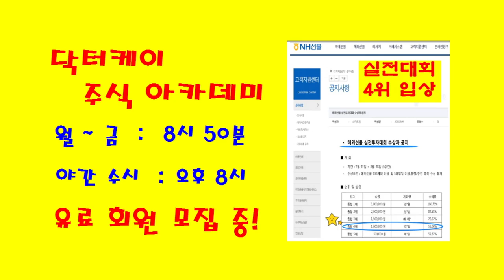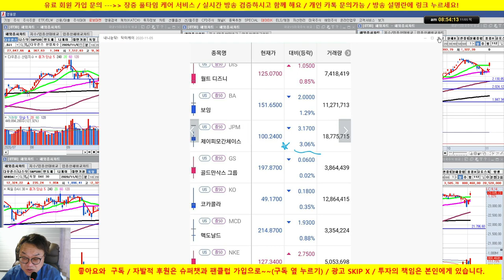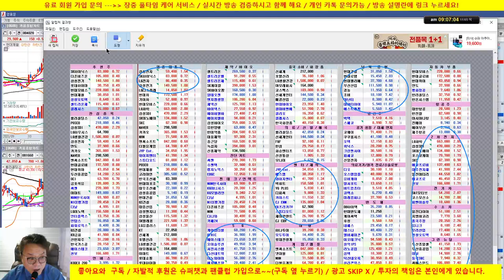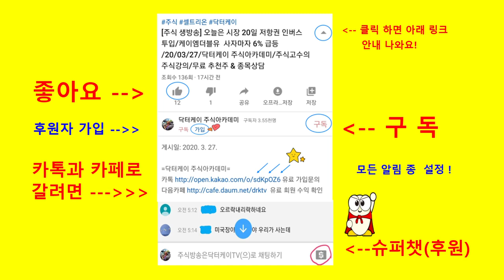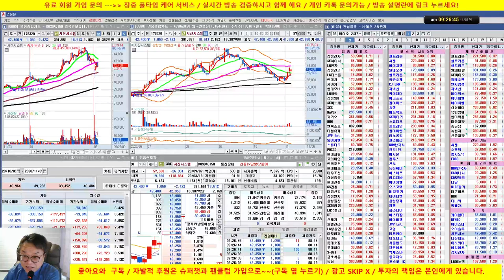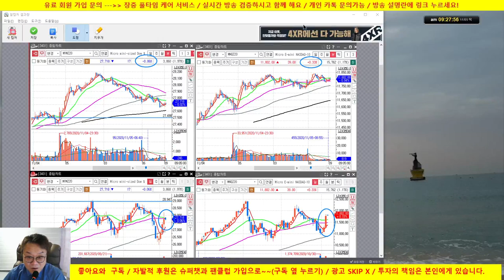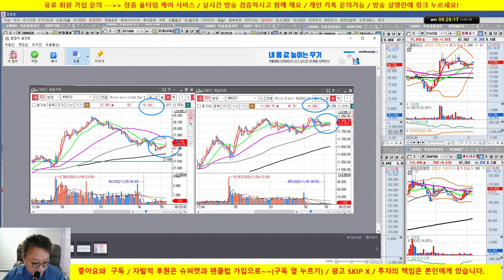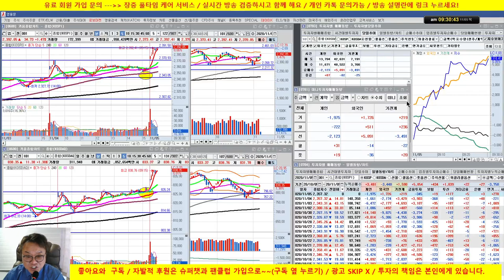[주식 생방송] SK하이닉스 강한 반등, 셀트리온제약 매수의견 /20/11/05/닥터케이 주식아카데미/무료 추천주 & 종목상담/실전투자대회 입상자